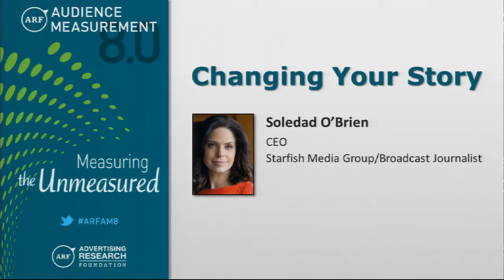Soledad O'Brien - Starfish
Soledad O'Brien speaks at the Advertising Research Foundation annual conference.